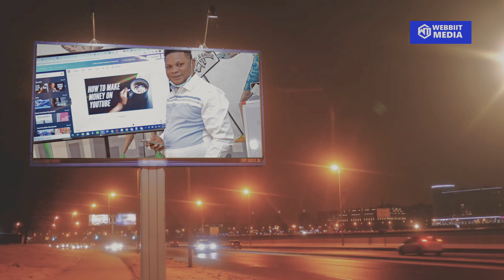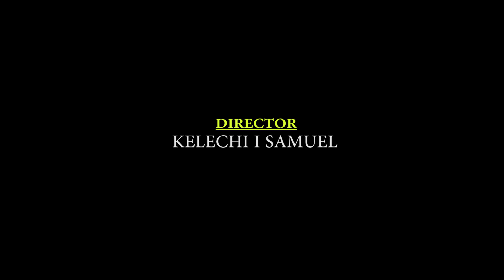The Final Judgement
A Webbiit Media Production and Film 2021.